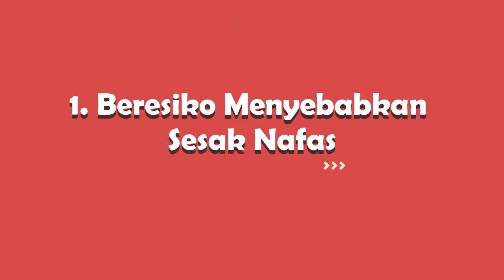Waspada, Jangan Gunakan Bantal Saat Bayi sedang Tidur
Haloo parents..
Saat membeli perlengkapan bayi, biasanya para orang tua telah siap sedia bantal untuk si kecil. Tapi  jangan terburu-buru memberikan bantal untuk bayi  ya parents, apalagi jika penggunaannya bertujuan untuk menyempurnakan bentuk kepalanya. Sebab, penggunaan bantal pada bayi di bawah usia satu tahun bisa berisiko membahayakan nyawanya. wah kenapa bisa begitu ya? Yuk simak pembahasan mengapa bantal berbahaya bagi bayi dibawah satu tahun.